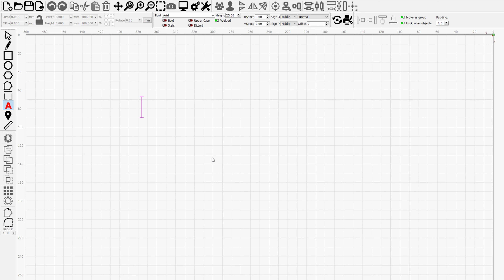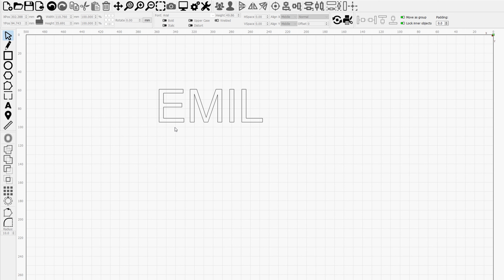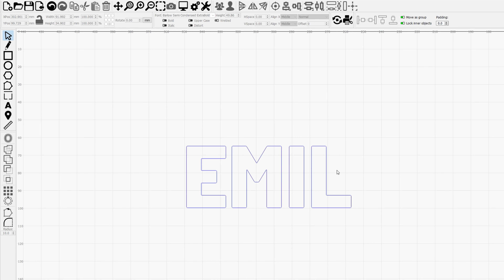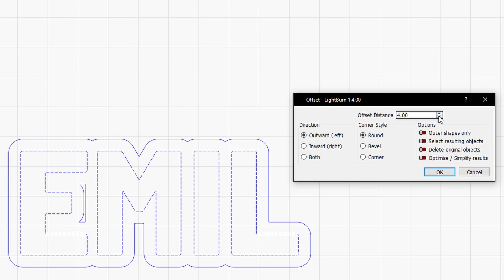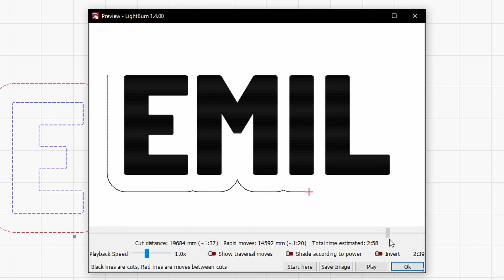Lightburn - Navneskilt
Lær at designe et navneskilt i Lightburn, så det kan skæres på en af vores laserskærere.